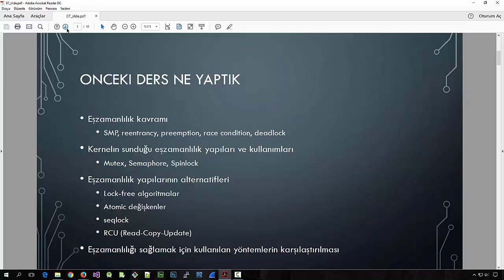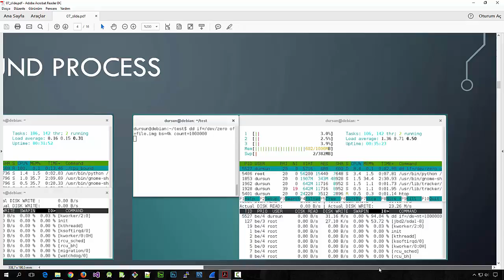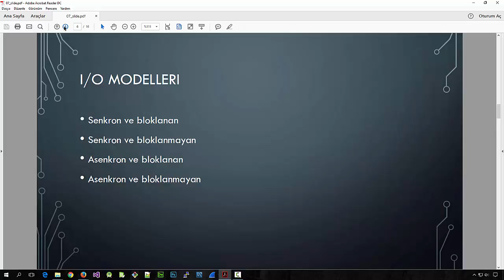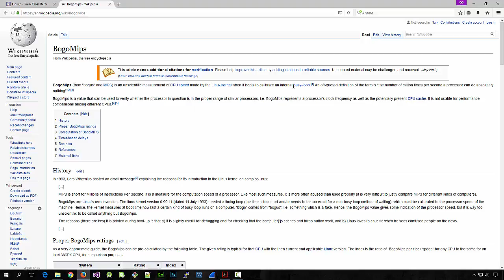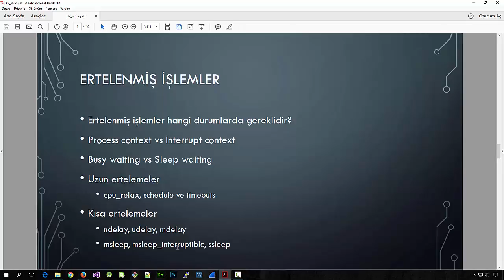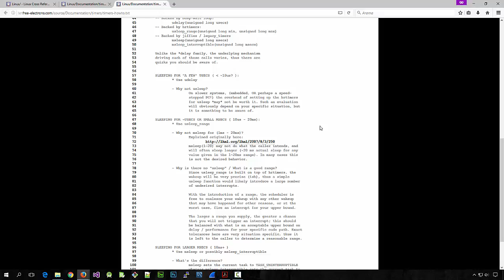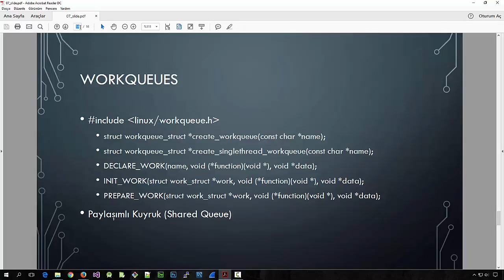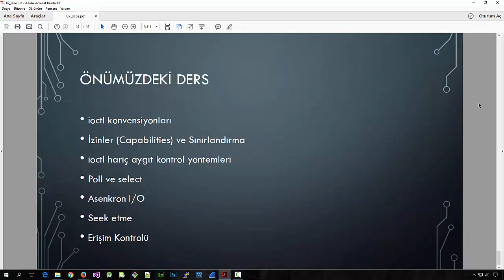Linux Aygıt Sürücüsü Geliştirme 07 - Asenkronluk ve Zamanlama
Asenkronizasyon nedir, CPU ve I/O bound process kavramı, CPU ve I/O Schedulerlar, quantum nedir, schedule edilmesine göre process türleri (interactive, batch, real-time), CPU scheduling policyler, elevatorlar (noop, deadline, cfq), I/O modelleri (senkron, asenkron ve bloklanan, bloklanmayan), kernelda zaman kavramı, HZ sabiti, jiffies ve BogoMIPS,  NO_HZ opsiyonu, RTC üzerinden zaman bilgisine erişmek, işlemci bazında zaman ölçümü ve high resolution timers (CONFIG_HIGH_RES_TIMERS), ertelenmiş işlemler, busy waiting vs sleep waiting, uzun ertelemeler (cpu_relax, schedule ve timeoutlar), kısa ertelemeler (*delay ve *sleep fonksiyon ailesi), erteleme zamanına göre kullanılması önerilen yöntemler, üst ve alt katmanlar (top and bottom halves), tasklets ile workqueues ve bunların karşılaştırılması